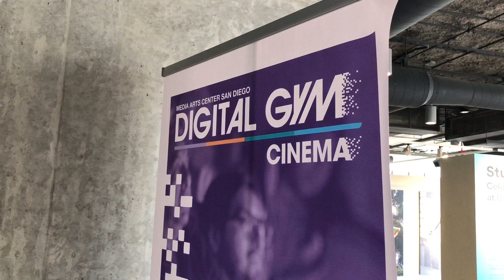Digital Gym Cinema hosts a diverse week of films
KPBS film critic Beth Accomando says Digital Gym Cinema in East Village is the best place to find cinematic gifts this week.